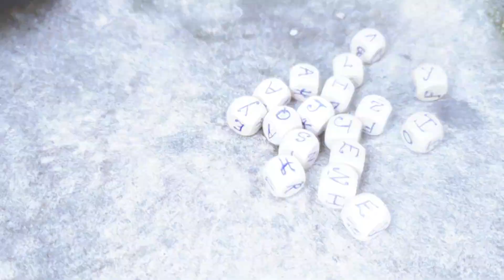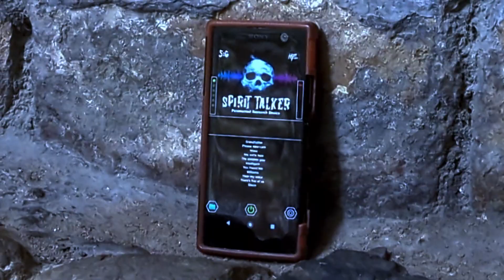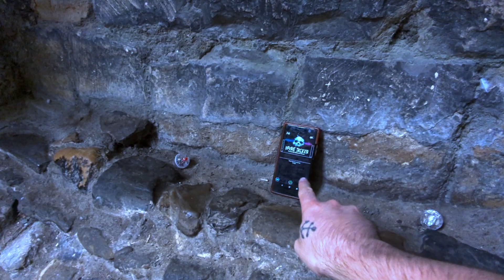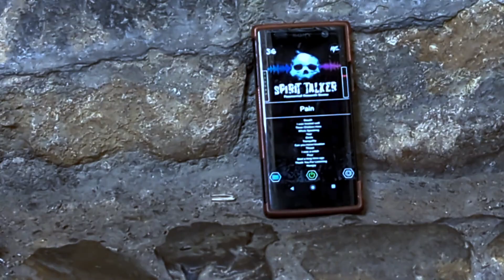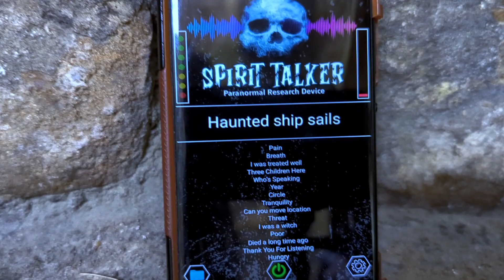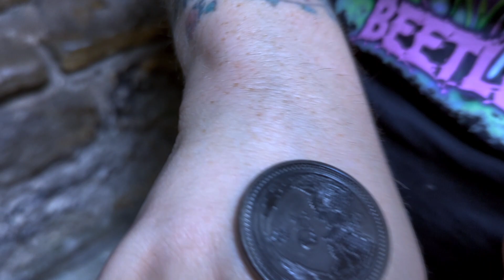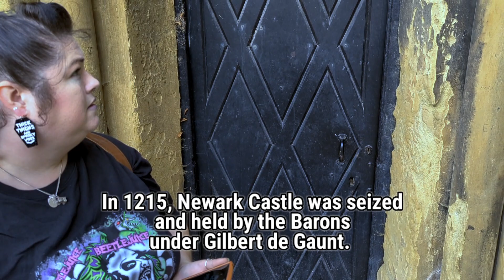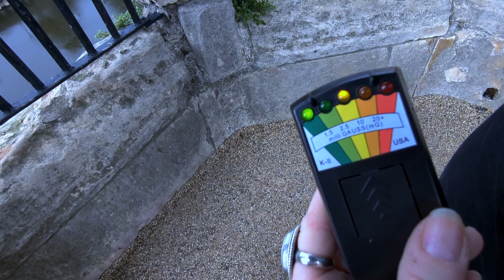Imps & Ghouls: Paranormal Investigation (Newark Castle)